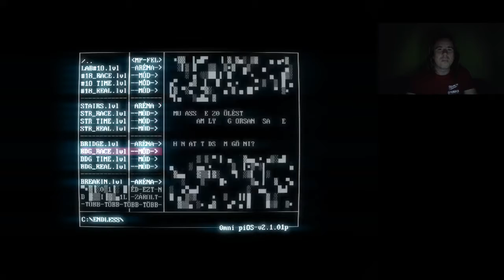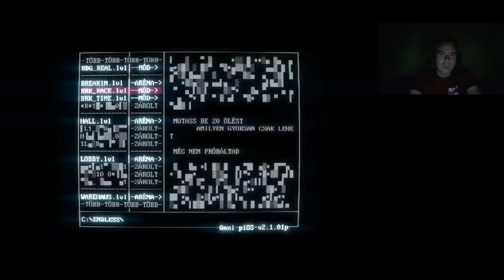Superhot Endless mode Breaking + treedude.exe új rekord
Breaking endless mode + 272 pont a treedudeban